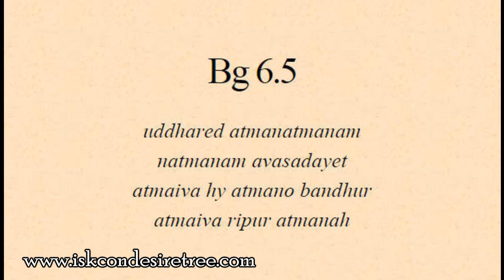Gita 06.05 - The responsibility for controlling the mind rests on us